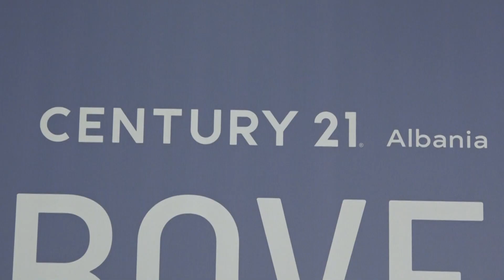Century 21 Albania” konferencë për fuqizimin e grave dhe vajzave në industrinë e paluajtshme